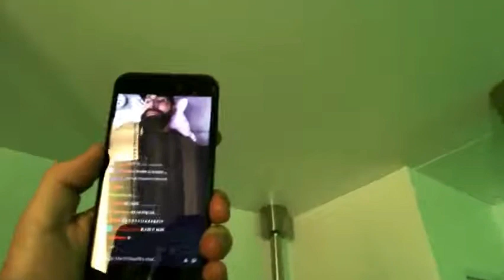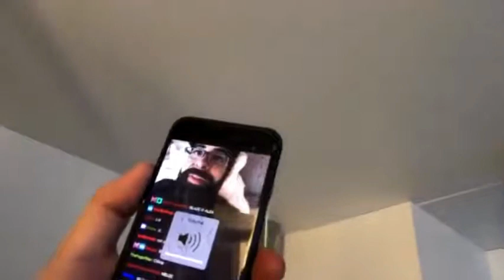alex19 Highlights - OFFICIAL SHINE TOP 8 STREAM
HypeReel

Highlight video for OFFICIAL SHINE TOP 8 STREAM